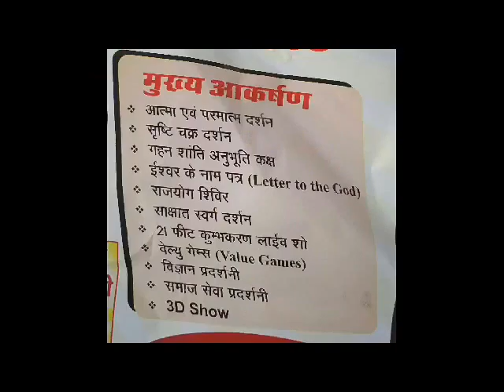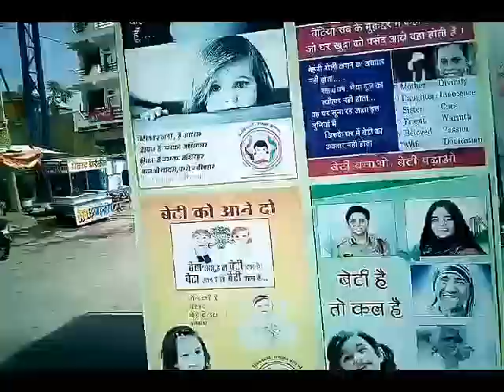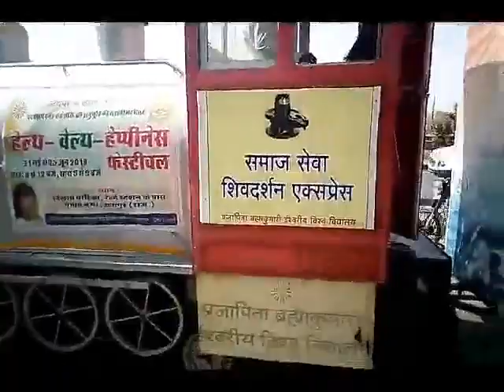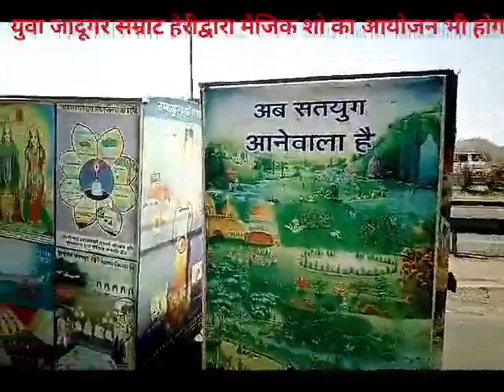उदयपुर शहर में पहली बार/ हेल्थ- वेल्थ- हैप्पीनेस -फेस्टिवल/31 मई से 5 जून 2018 तक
उदयपुर शहर में पहली बार परमात्म समय एवं शक्ति की अनुभूति का रूहानी महोत्सव हेल्थ वेल्थ हैप्पीनेस फेस्टिवल दिनांक 31 मई से 5 जून 2018 तक समय 5: बजे से रात्रि 9:00 बजे तक स्थान विलास वाटिका 104 पद्मिनी मार्ग एयरपोर्ट रोड पुराना रेलवे स्टेशन प्रताप नगर उदयपुर आयोजक प्रजापिता ब्रह्माकुमारी ईश्वरीय विश्वविद्यालय प्रताप नगर उदयपुर रिपोर्ट करता मदन लाल डांगी मोबाइल नंबर 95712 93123